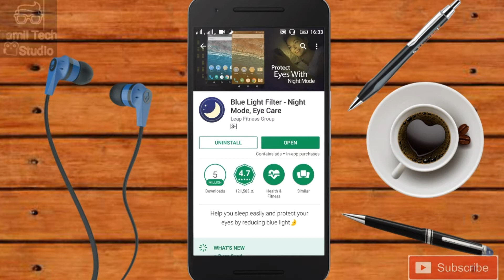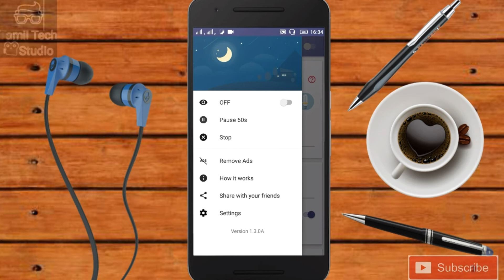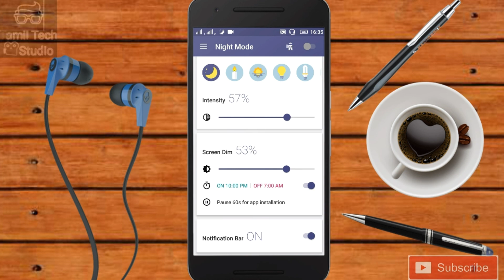[Tamil]Best NIGHT MODE Android App-சிறந்த night mode ஆப்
Best NIGHT MODE Android App-சிறந்த night mode ஆப்

Welcome to Tamil Tech Studio friends!

Blue light filter is one of the Best night mode app rated 4.7 in Google play store and this app come along with various night mode filters and natural colors which will be very much usefull for the night time PDF readers and who chats more at night and protects eye with night mode👌😊